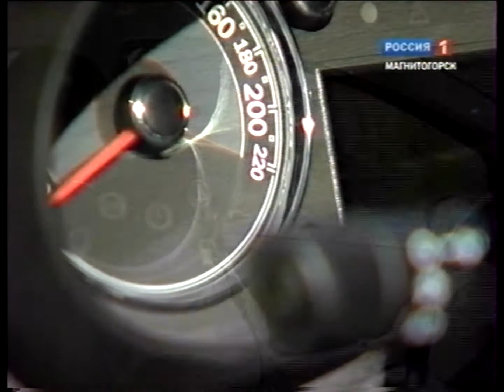"Автодром"_ "FIAT Linea" 2010г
"Автодром"_ "FIAT Linea"  Галина Кочерова  2010 год.   (Архив МГТРК)